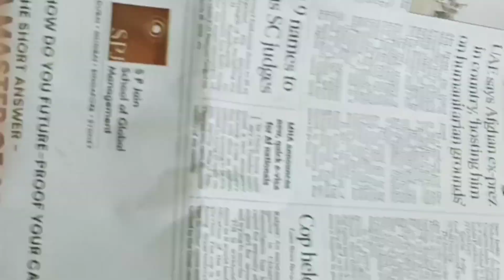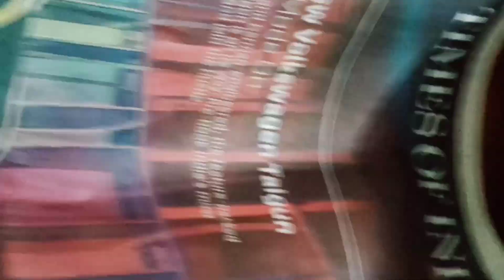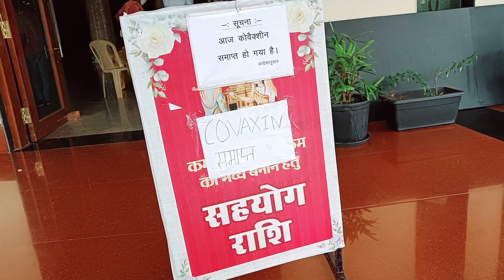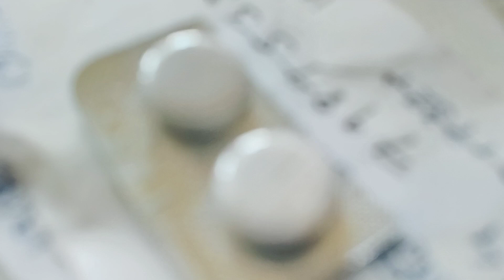Vaccination ka 2nd dose||2nd डोज़ से पहले ऐसा बिलकुल ना करे | इन बातों का रखे खास ख्याल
VACCINATION IS A MUST FOR ALL. IT IS MANDATORY TO PROTECT OURSELVES AND OUR SOCIETY FROM THE 3RD WAVE. GO GET YOURSELF VACCINATED. THE SIDE EFFECTS INCLUDE MILD PAIN IN THE HAND, A LITTLE BIT OF DIZZINESS, AND LETHARGY.
HAPPYVACCINATION. MOTIVATE PEOPLE AROUND YOU TO GET THE COVID VACCINE.